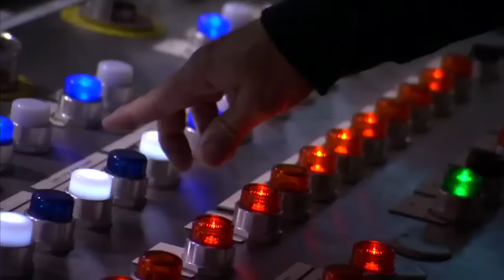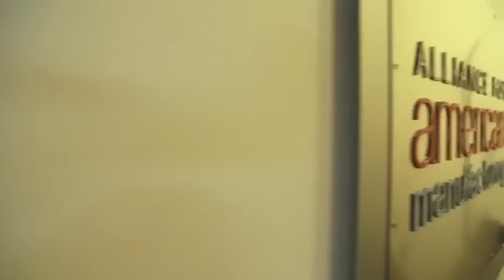Ed Schultz News and Commentary: Friday the 23rd of October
On Friday’s show Ed gives commentary on Hillary Clinton’s testimony in front of the House Select Committee on Benghazi. We are joined by Admiral Joe Sestak to discuss what he made of how she handled the situation. Genevieve Wood from the Heritage Foundation joins Ed to give the Conservative perspective of Thursday’s events. Plus, Lincoln Chafee drops his bid for President.